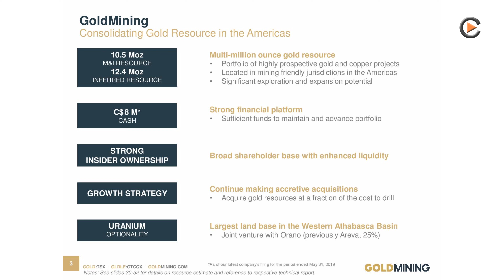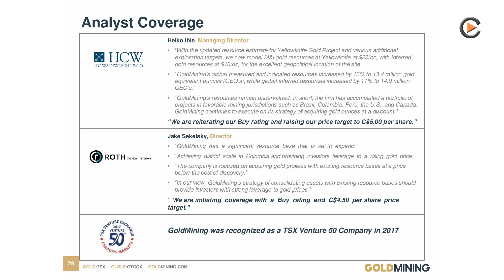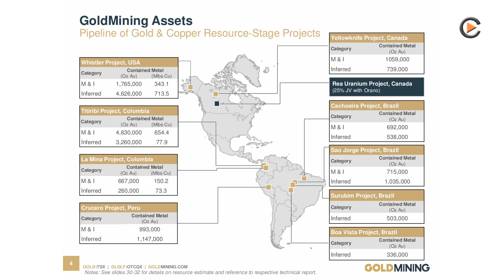GoldMining Is Acquiring And Advancing Gold Projects In The Americas